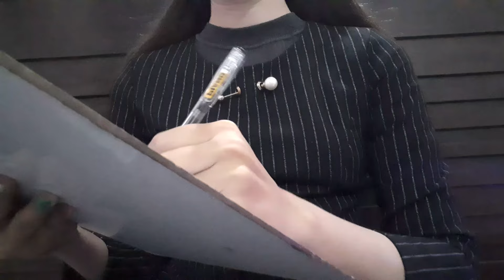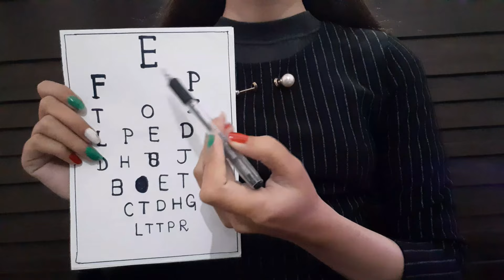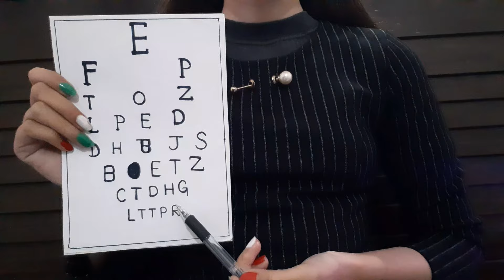ASMR Cranial Nerve Exam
☆ASMR fast cranial nerve exam ☆

☆turning on notifications
☆liking
☆sharing
☆buying custom videos

Custom videos(no inappropriate request🚫)
5 min = $10
10 min = $15
15 min =  $20
20 min =  $25
30 min =   $35
40 min =   $45
By purchasing custom  video you are supporting my channel soo much♡I really appreciate your support